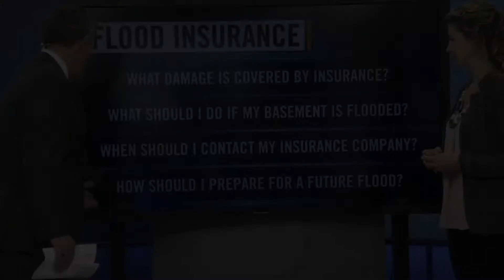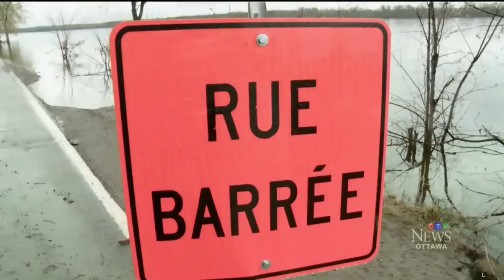The Flood Zone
-One Man's Fight Against Water-
A short Documentary of the 2017 flood at Ron's place.